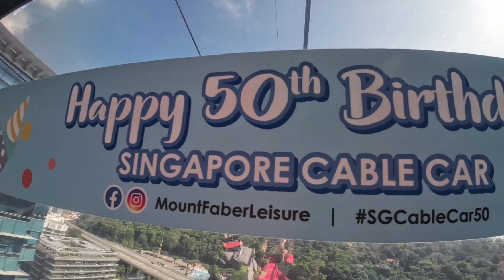Singapore Cable Car 🚡 From where to board cable car | Round Trip on Mount faber line & Sentosa line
In this video, we have covered all necessary details like how & where to board on cable car Singapore. we have travelled on both line of cable car you will see in next to next video the other Sentosa line cable car vlog.

Overall, if you just wanna experience the ride then only go for it otherwise just to reach at Sentosa this is not the best way as its too expensive compared to other way of transportation.

We travel as family and you can see road trips & much more as we explore different places where you can also have fun as family.